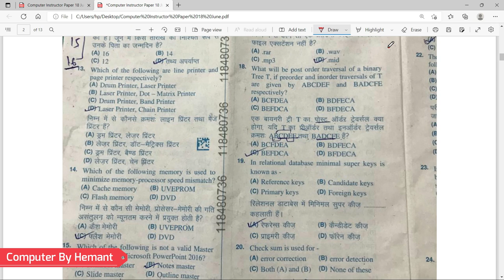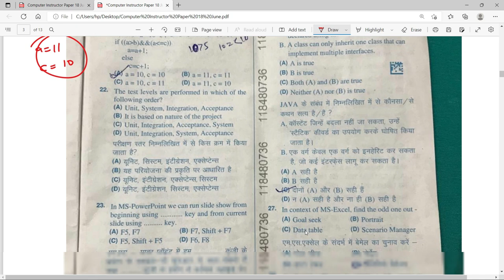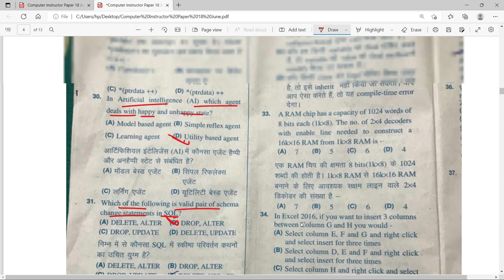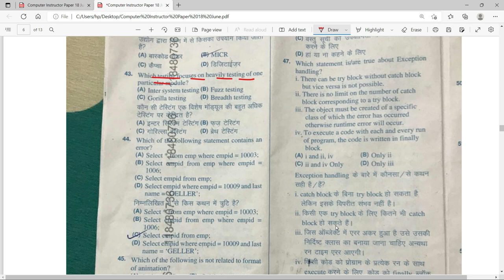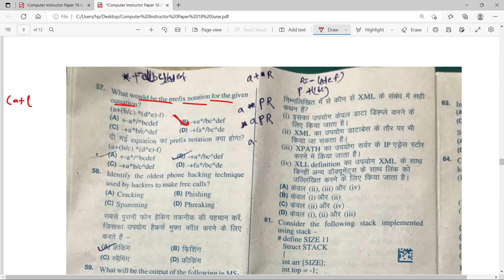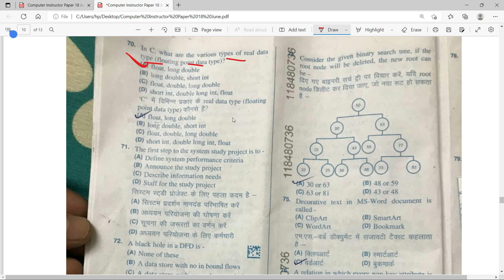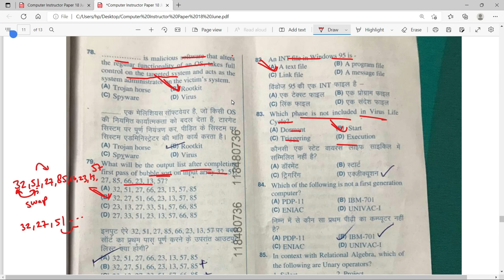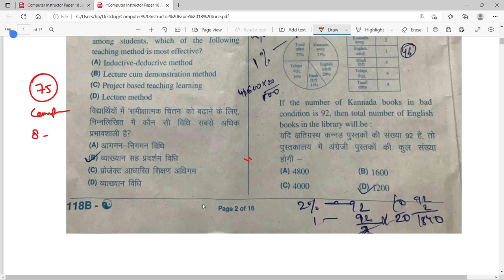Computer Instructor 2022 Exam Analysis | Rajasthan Computer Instructor Answer Key 18 June Paper 2